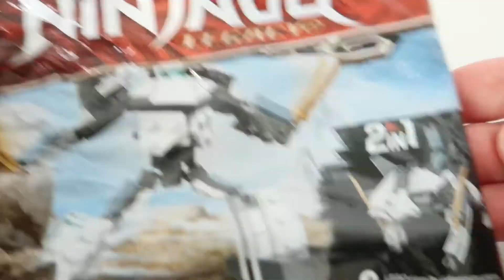ALTERNATE BUILD || LEGO Ninjago Legacy 30591 – ICE GORILLA by SecondBricks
How to build ICE GORILLA of this amazing LEGO Ninjago Legacy set.
Nice alternate build and thanks to SecondBricks for making instructions free to all of us!